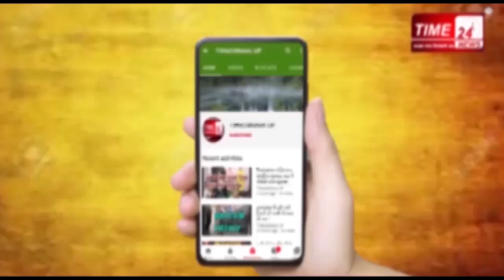बुलन्दशहर लॉकडाउन मे पुलिस कर रही है लोगों को मनोरंजन कर जागरूक करने का प्रयास !